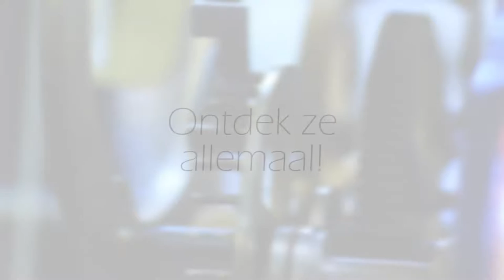Jac ten Hoeve Designuurwerken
Jac ten Hoeve Designuurwerken ontwikkeld zijn eigen uurwerken.